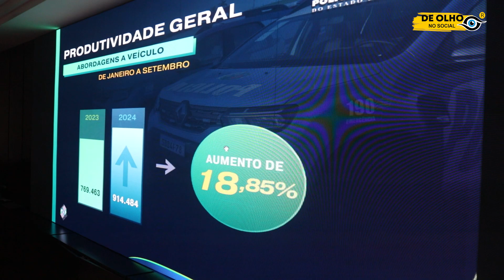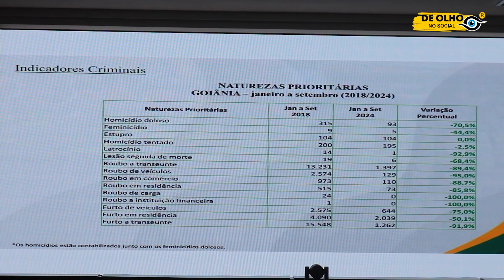De Olho na Segurança Publica. e na Criminalidade